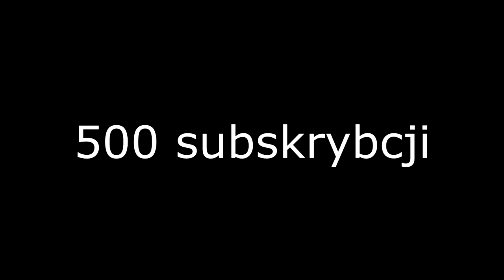500 SUBSKRYBCJI WBITE...DZIĘKI